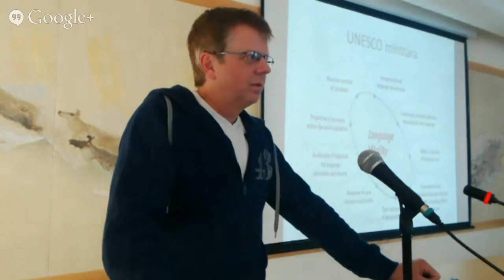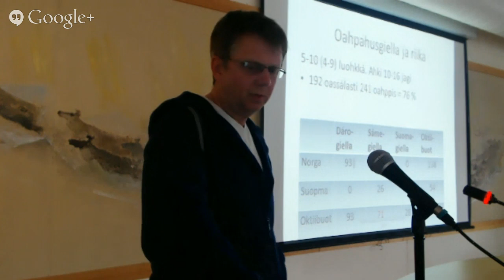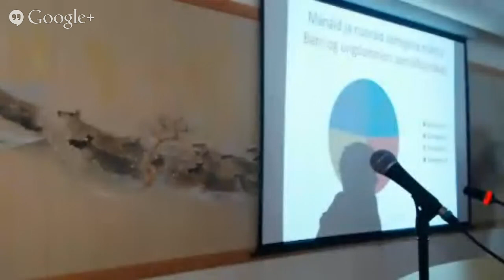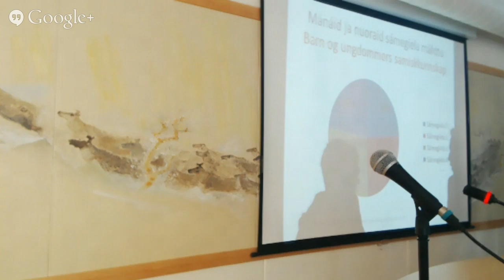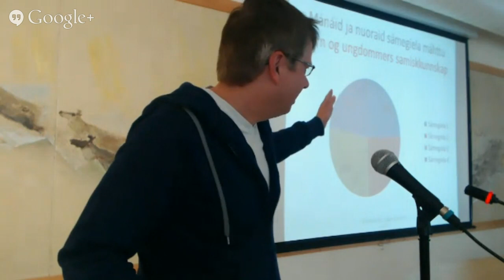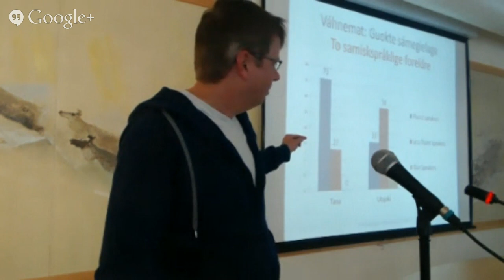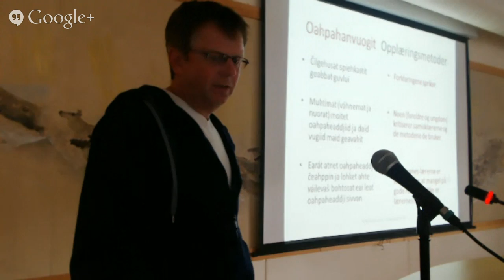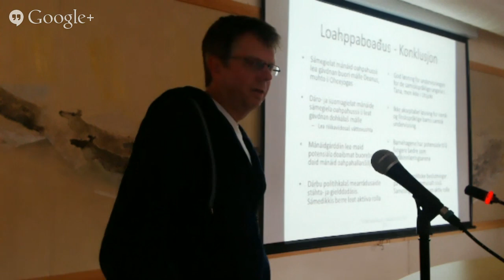Torkel Rasmussen 16/6 2014